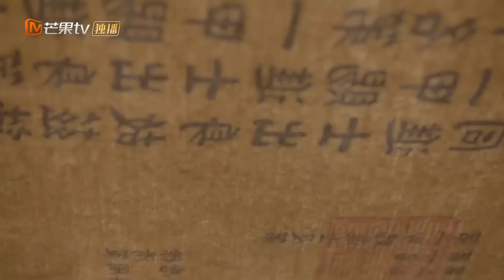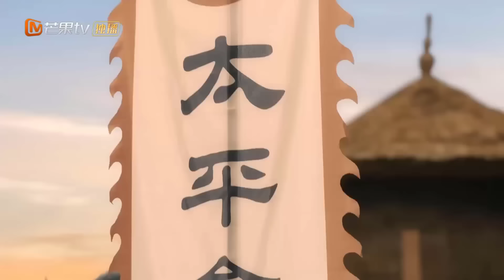PHÚC LƯU NIÊN - Tập 14 | Siêu Phẩm Ngôn Tình Cổ Trang Hấp Dẫn Mới Nhất 2022 | MangoTV Vietnam